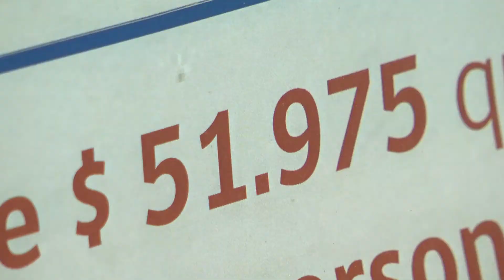Ministra Javiera Blanco anunció bono de invierno y restitución de Pensión Básica Solidaria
La ministra del Trabajo y Previsión Social, acompañada de la Presidenta Michelle Bachelet, y los ministros de Hacienda, Alberto Arenas, y de Desarrollo Social, Fernanda Villegas; anunció el inicio del pago del bono de invierno y la restitución del beneficio de la Pensión Básica Solidaria (PBS).

En la actividad desarrollada junto a un grupo de beneficiarios del adulto mayor también participaron el subsecretario de Previsión Social, Marcos Barraza, la alcaldesa de Santiago, Carolina Toha; y el director del Instituto de Previsión Social, Patricio Coronado.